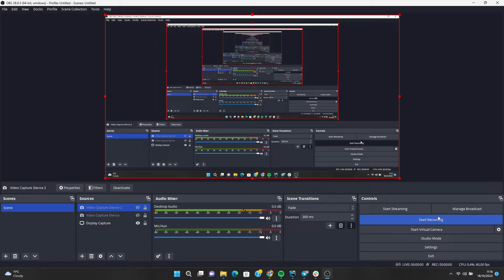Solar Goldrush - Quick Prototype demo of Space Game [A-Frame and Javascript]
Quick recording of Solar Goldrush prototyping demo

Solar Goldrush is an expereimental browser game / exp I am coding with A-Frame and javascript. In the prototype the player can pilot a spaceship through a generated galaxy and press h to initiate hyperspeed clearing the scene and generating a new galaxy on the fly (with new unique random positioning for planets and stars etc)